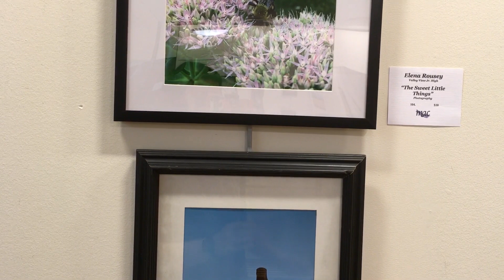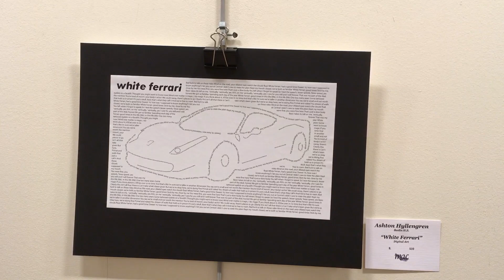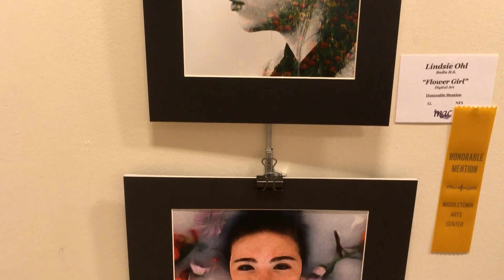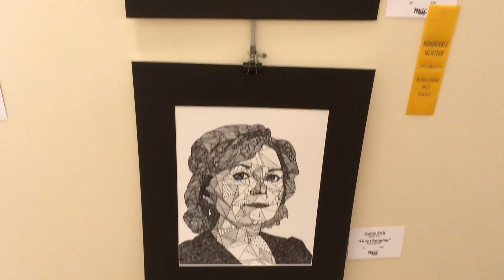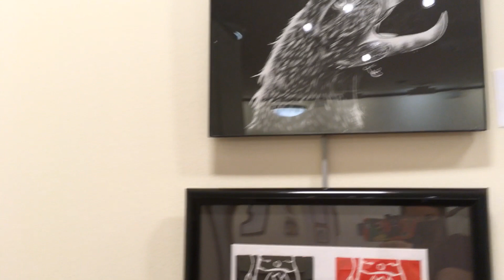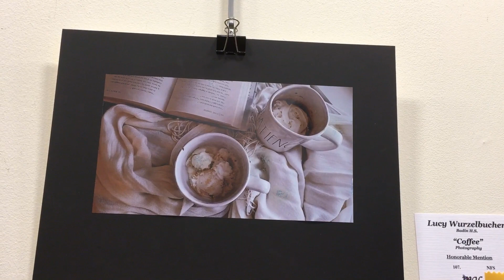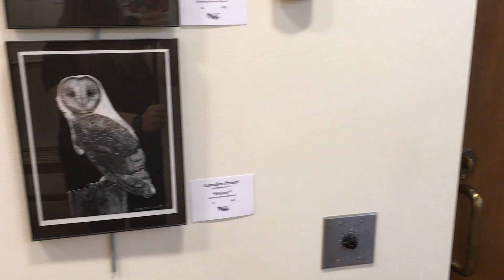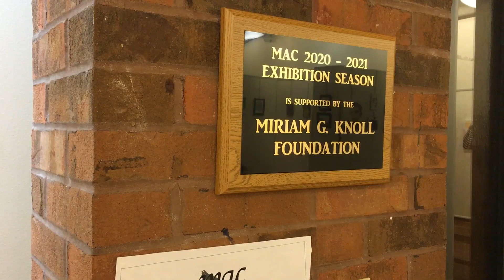Tomorrow's Artist Today 2021 Virtual Exhibition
Every year the Middletown Arts Center hosts one of the area's best and most respected juried art shows focusing solely on our area middle school & high school students.

We are proud to be a prominent supporter of our local teen artists and look forward to having a fantastic exhibition and juried show every year- 2021 is no exception!

Thank you to our event sponsors - Noonan, Brockman and Pollock, DDS Pediatric Dentistry and Cincinnati State - Middletown Campus

Our 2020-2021 Exhibition Season Sponsor is the Miriam G. Knoll Foundation

Congratulations to all of the young artists whose work was displayed in this year's show. The MAC is proud to watch you progress as artists and support your creative endeavors within our community!